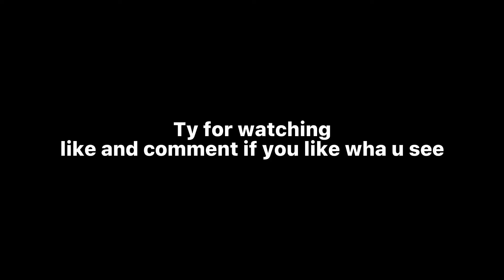Diamonds 💎 fortnite montage